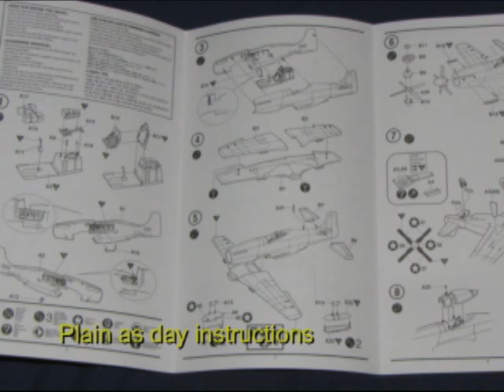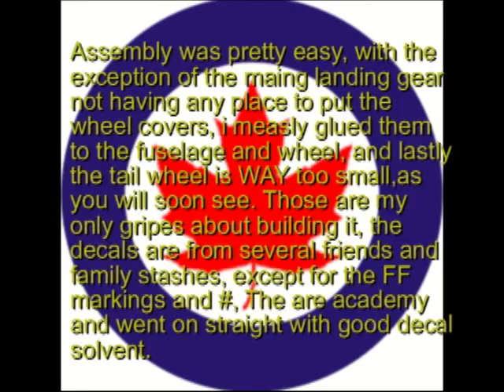Academy 1:72 F-51D Mustang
Sorry for the sp3lling mistakes folks :)